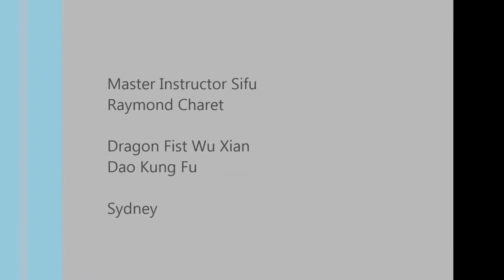Bart Cham Dao - 8 Cutting Broadsword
A small section of the Bart Cham Dao, as demonstrated by Master Instructor Raymond Charet